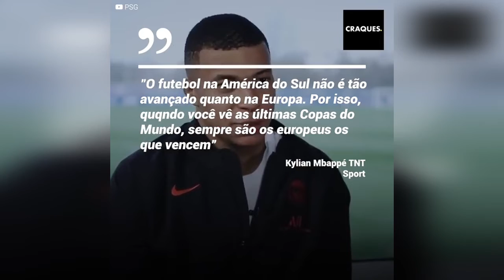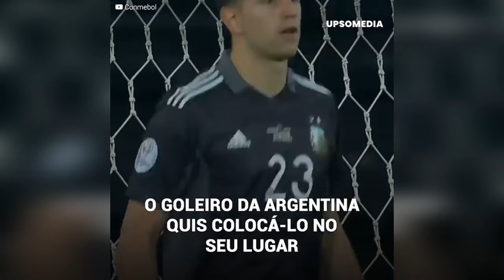Mbappé desprezou as eliminatórias sul-americanas e teve resposta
“o futebol na América do Sul não é tão avançado quanto na Europa”. Mbappé desencadeou a polêmica após menosprezar as eliminatórias sul-americanas, mas imediatamente encontrou uma dura resposta por parte de figuras do Brasil e a Argentina, que jogam na Premier League.